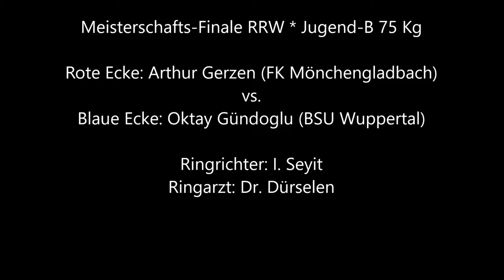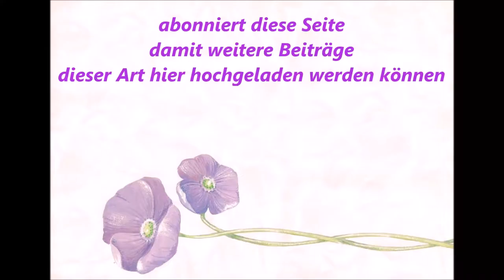1168 * Der Sportler * M.-Gladbach * K A. Gerzen (M.Gladbach) vs. O. Gündoglu (Wuppertal) 10.12.2011